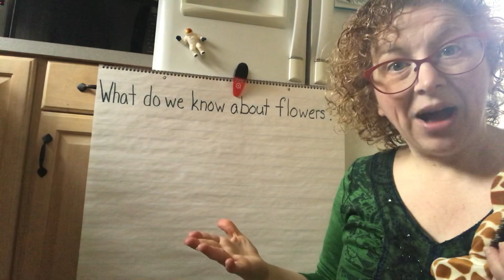Flowers: Week 1 What do we know about flowers? Day 1